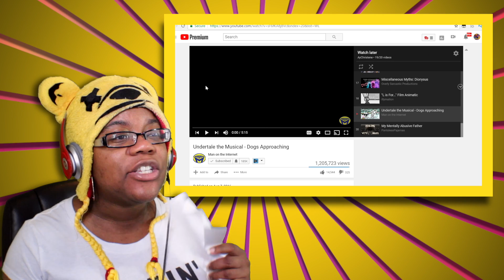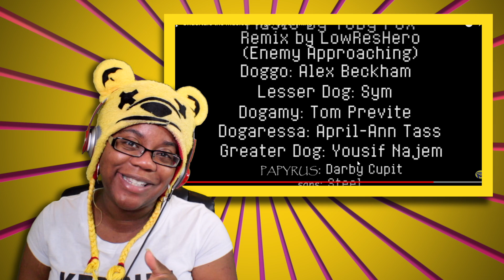Undertale the Musical Dog Approaching by Man on The Internet | animation Reaction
Undertale the Musical Dog Approaching by Man on The Internet | animation Reaction| AyChristene